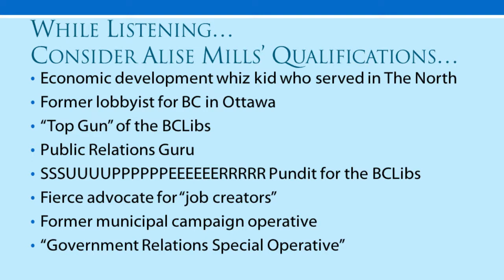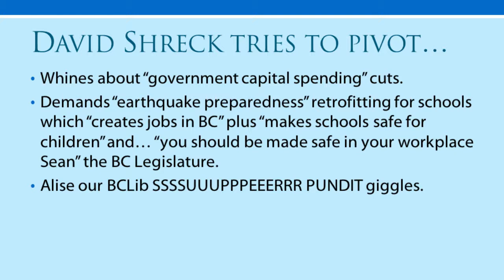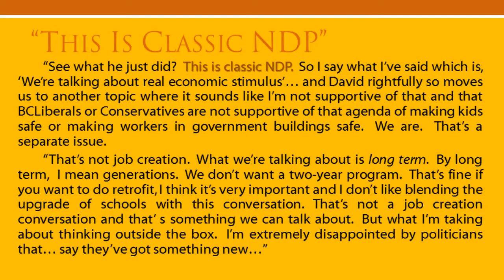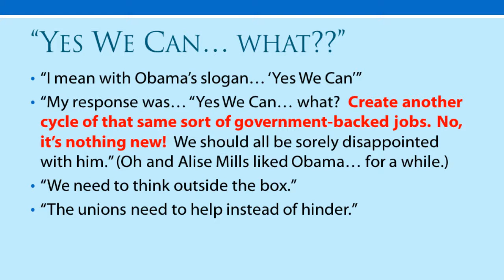2011-09-18 BCLib Super Pundit Alise Mills Re Job Creation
A great debate between BCLib Super Pundit Alise Mills and retired BCNDP MLA David Schreck (my fault I spelled Shreck) on job creation on the big NW.  Figured I'd share.  I did type up the important quotes.

Intro music is from "Detroit Rock City" by KISS and exit music is "Set Fire to the Rain" by Adele.

Here is the full text of "This is Classic NDP":

""See what he just did?  This is classic NDP.  So I say what I've said which is, 'We're talking about real economic stimulus'... and David rightfully so moves us to another topic where it sounds like I'm not supportive of that and that BCLiberals or Conservatives are not supportive of that agenda of making kids safe or making workers in government buildings safe.  We are.  That's a separate issue
"That's not job creation.  What we're talking about is long term.  By long term,  I mean generations.  We don't want a two-year program.  That's fine if you want to do retrofit, I think it's very important and I don't like blending the upgrade of schools with this conversation. That's not a job creation conversation and that' s something we can talk about.  But what I'm taking about thinking outside the box.  I'm extremely disappointed by politicians that... say they've got something new...""

Loved the hits on Barry Obama too...